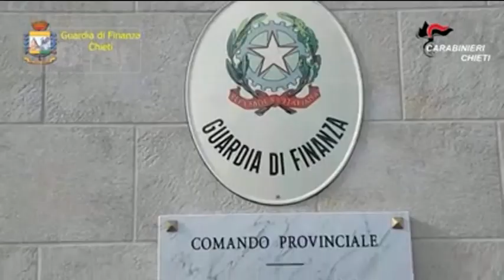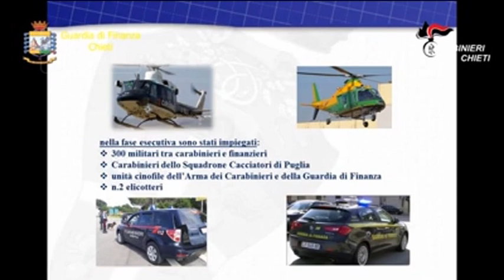Operazione Evelin - Sequestrati beni per 1,2 milioni